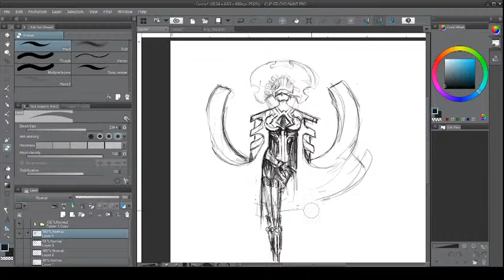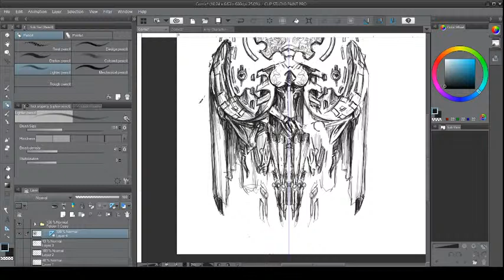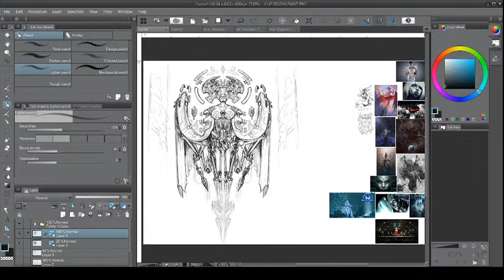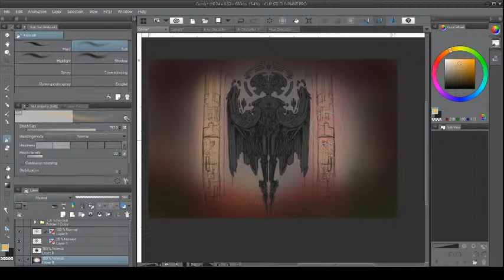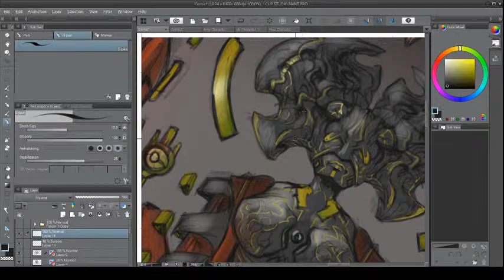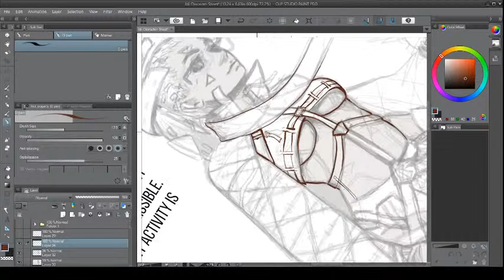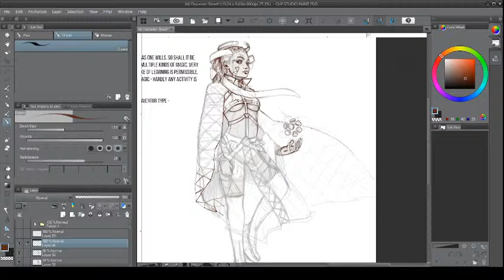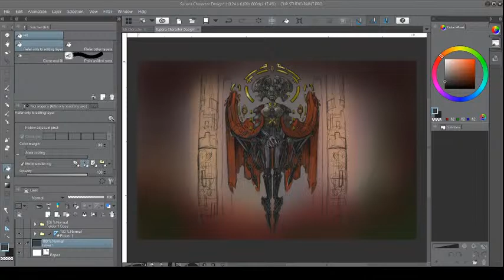COMMISSION ART | Creating a new world